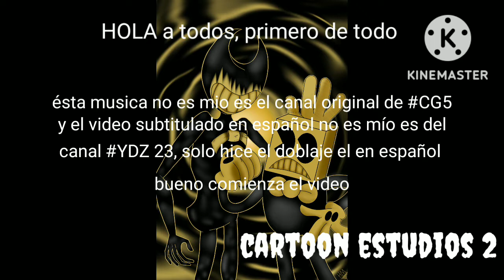BENDY AND THE INK MACHINE SONG (CLEARER)[cover en el español latino]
musica original CG5, canal del video original subtitulado